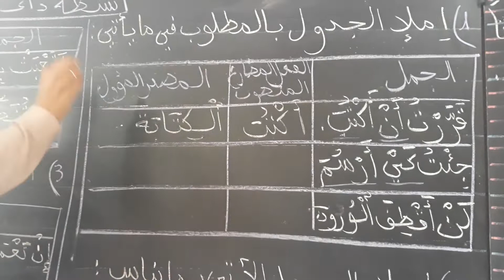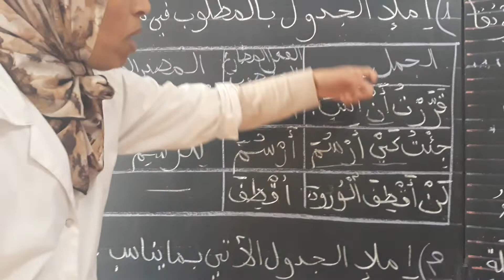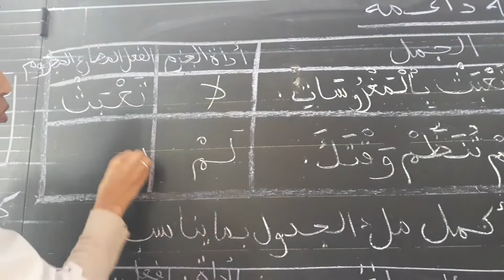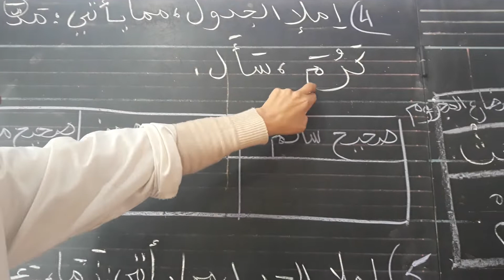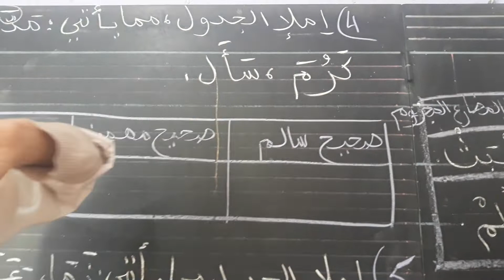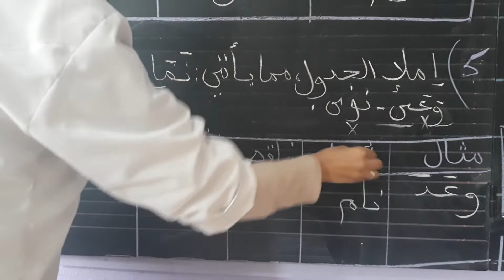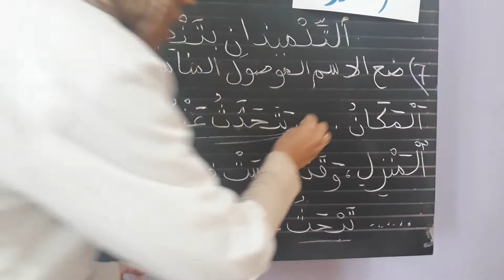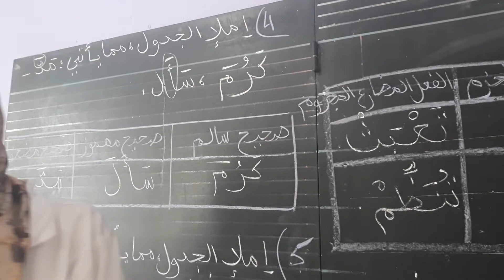CM1 - ARABE : تصحيح الأنشطة الداعمة عربية